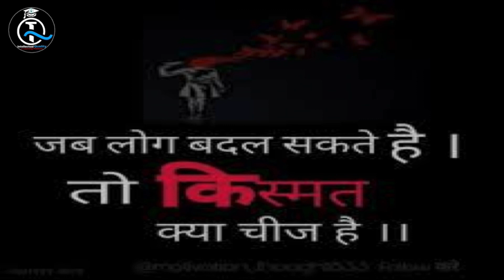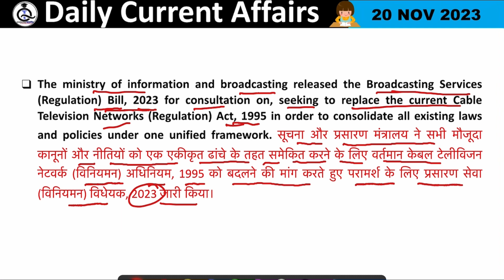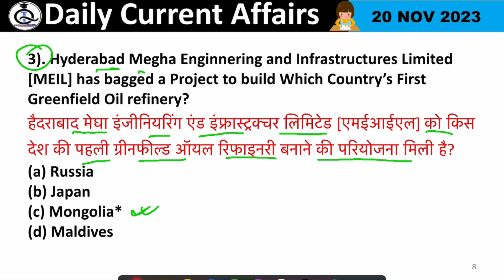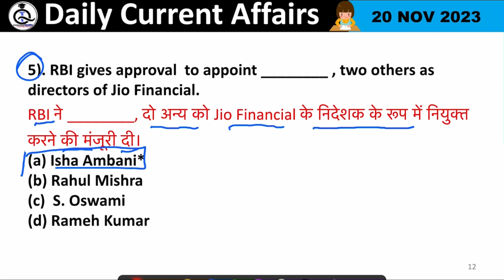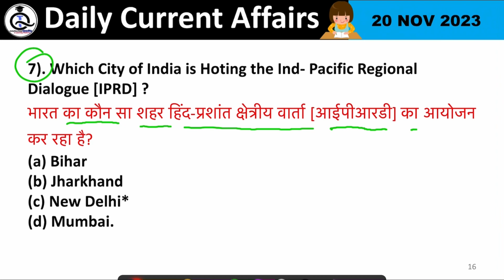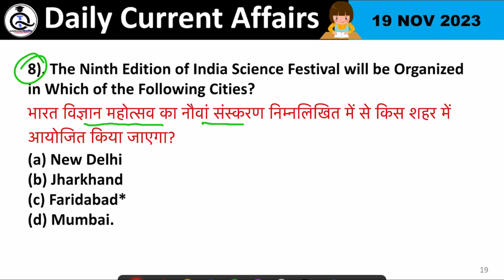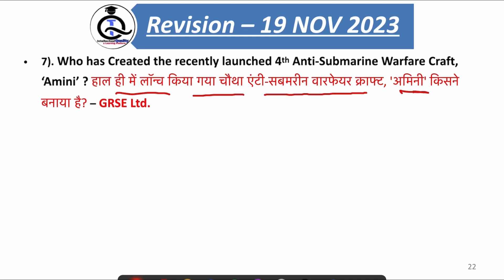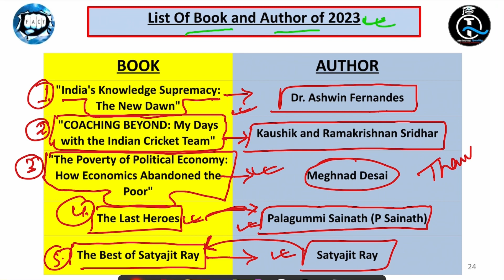20 November 2023 Current Affairs | Daily Current Affairs (#60) Important Questions | By Abhishek Raj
20 November 2023 Current Affairs | Daily Current Affairs (#60) | Important Questions | Current News | Today Current Affairs | The Hindu News | PIB News | Bilingual News | Daily Current Affairs News | Updated News | All Competitive Exam Related Current Affairs | One Liner with Detailed Current Affairs | By Abhishek Raj Intellectual_Quality a Learning Platform.